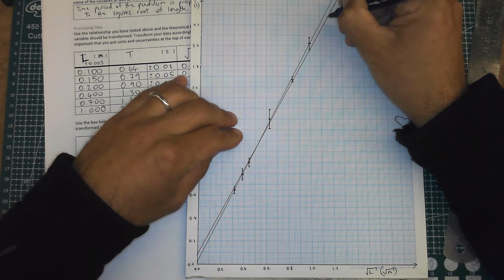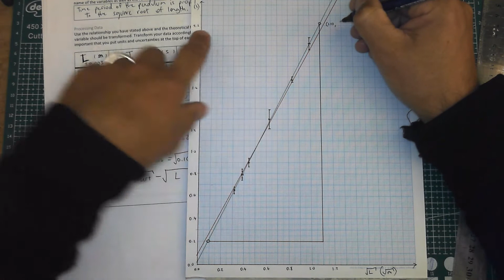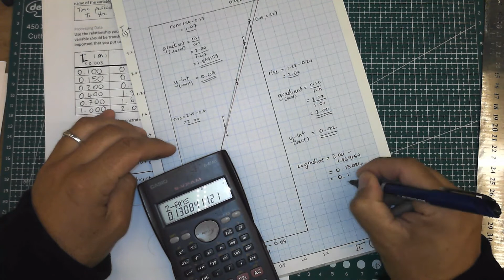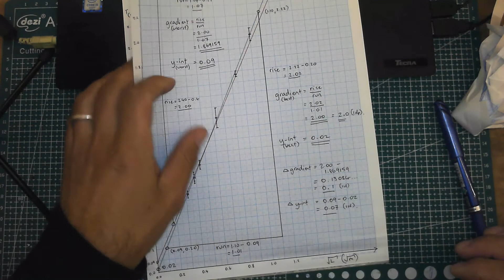Lines of Best & Worst Fit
Drawing lines of best fit and worst fit to get gradient and y-intercept values and quantify their uncertainties. Showing a couple of methods, both work well... I stuff up the second method over and over again though. Its not as hard as I make it look, honest.